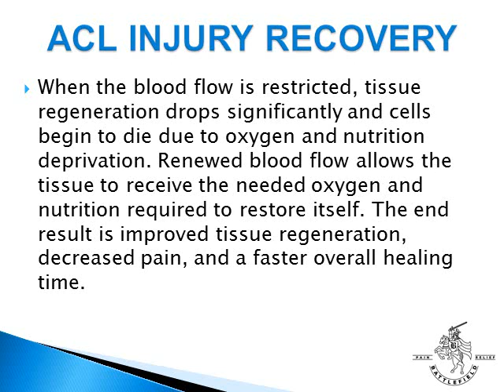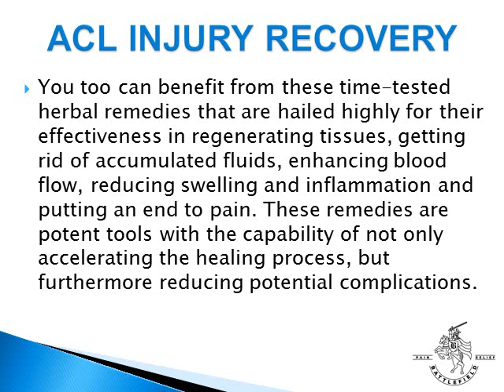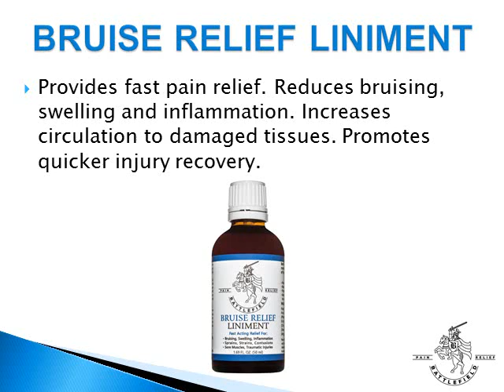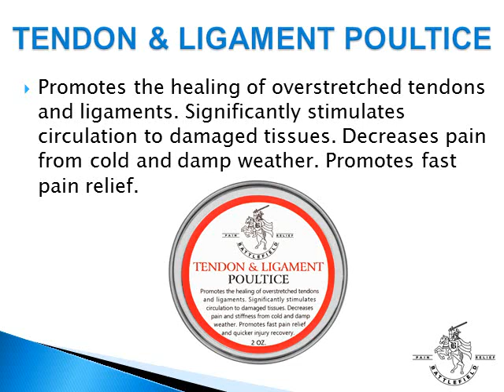ACL Injury Recovery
ACL injury recovery requires restoring the circulation and blood flow to the affected structures in your knee. Learn what you can do to restore the circulation and blood flow in your knee.